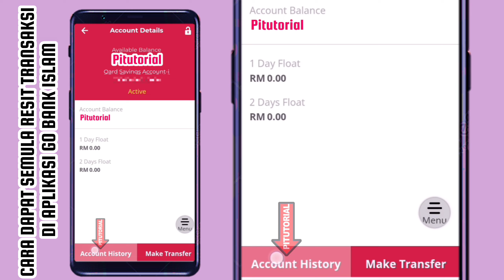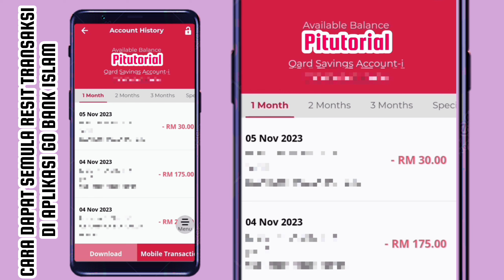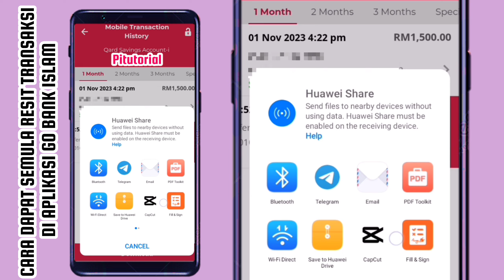Cara Dapat Resit Transaksi Di Aplikasi Go Bank Islam